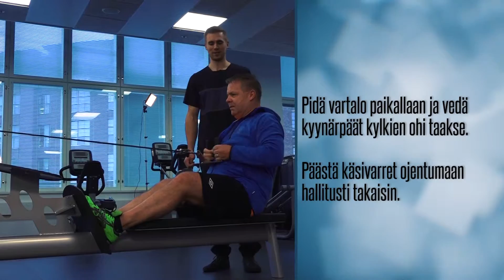Duunikunto: Oikeat liikkeet kuntosalilla - mukana treenaamassa SKAL ry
Duunikunnon jaksossa Suomen Kuljetus ja Logistiikka SKAL ry:n väki saa vinkkejä kuntosaliharjoittelun aloittamiseen ja oikeaan tekniikkaan. Miksi kuntosaliharjoittelu on tärkeää? Katso vinkit ja lähde treenaamaan!